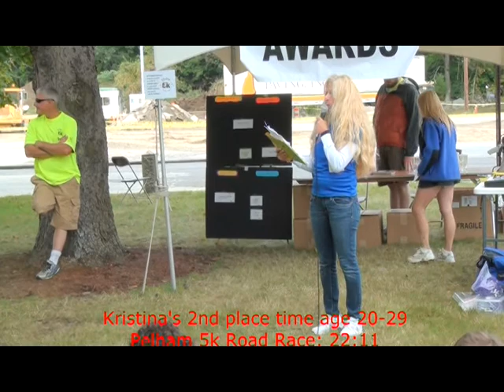PELHAM 5 K ROAD RACE SEPTEMBER 14, 2013